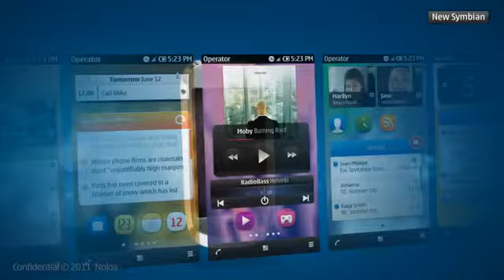Symbian Belle Official Video - Younis mobile.flv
YOUNIS MOBILE 29 main hall road lahore.
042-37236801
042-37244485